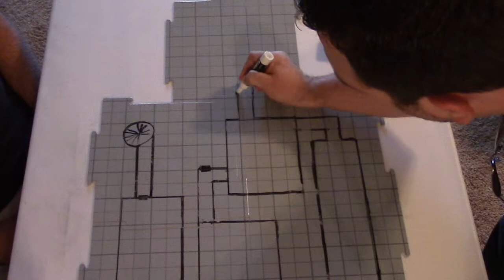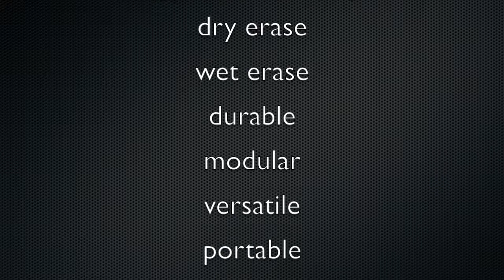Tact Tiles Kickstarter Promo